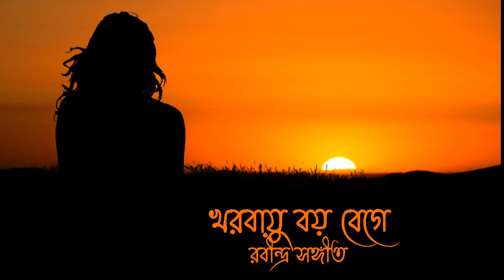Kharobayu Boy Bege || Dipti Duarah || Rabindra Sangeet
Rabindra Sangeet
Singer: Dipti Duarah
Mixing Mastering : G.A. Arunabh
Sharing of pleasure only.
Not contravening any copyright.